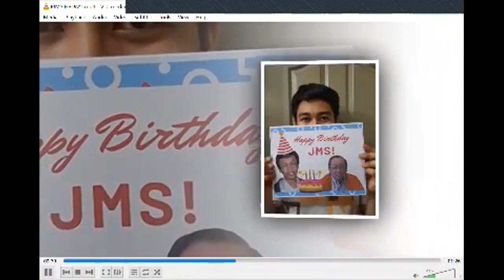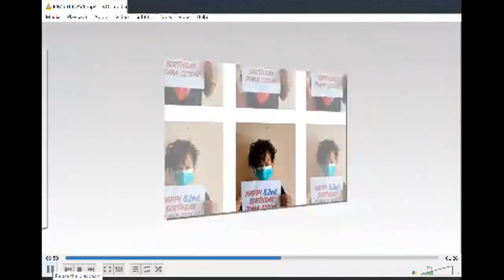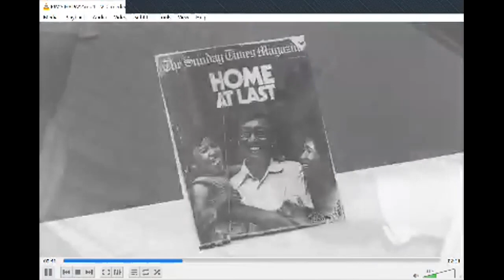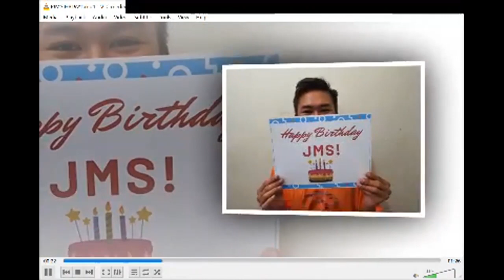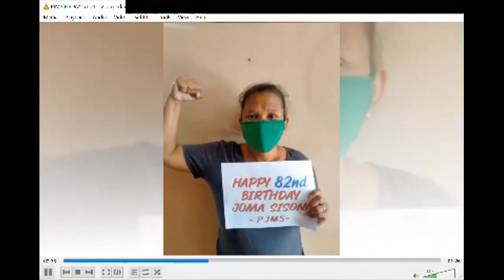PJMS Hinggil sa Buhay ni Jose Maria Sison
An interview on the facets of the life of Jose Maria Sison 2021